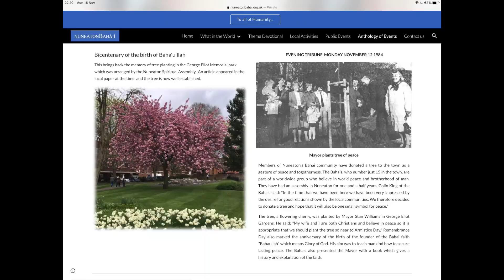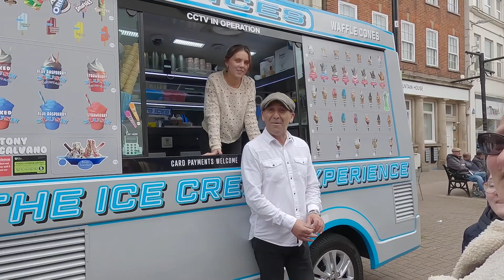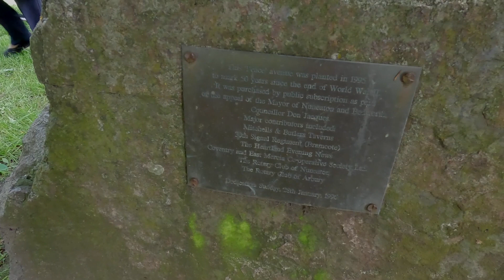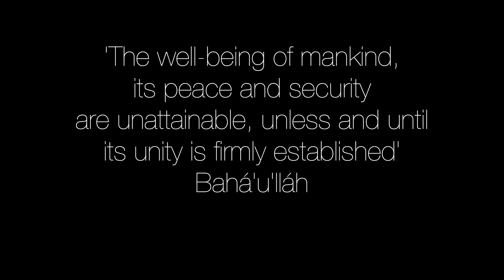Walk of Faith, Nuneaton 2024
TODAY’S SUBJECT is a video of the Walk of Faith in Nuneaton on 1st June 2024

1.a
’ Better Handwriting for Adults’
2.
‘More Handwriting for Adults’
3.
‘Introduction to Chalkboard Art’
4.

published by Ulysses Press and can be purchased from:

AMAZON UK

AMAZON USA

Gear that I use:
Iphone 15 Pro for camera, generally front facing so I can see myself in frame. Super quality especially if I keep the lens clean.
Go Pro11
Canon G7mk2
Sony IC recorder

My bike is a e28 Estarli electric bike.